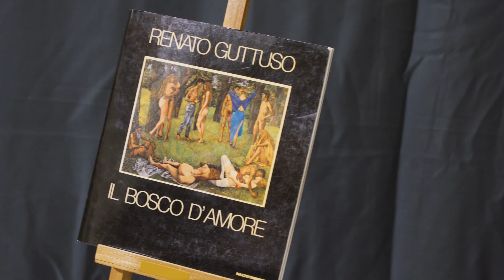Arte Moderna e Contemporanea | Asta 28 - 29 novembre 2023